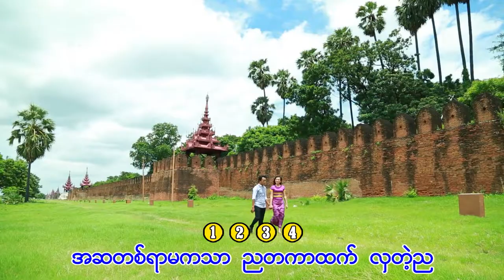Pyone Ma Ma - Zaw Min - ပြုံးမမ - ဇော်မင်း - ဒါရိုက်တာ - ထင်အောင်လင်း(လင်း)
Song Name -  ပြုံးမမ
Artist            - ဇော်မင်း
Composer   - တက်ခေတ်လင်းဇော်
Music Band - KB Soe Moe
Studio          -  Soe Moe
Producer     -  Htin Aung Linn